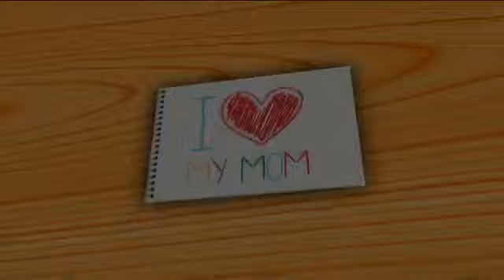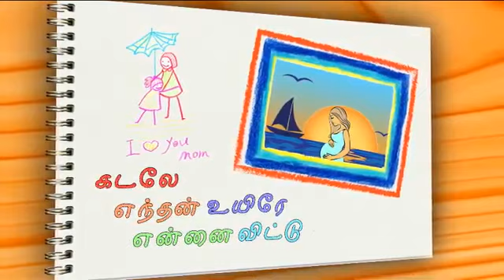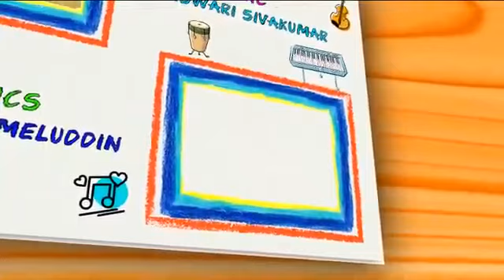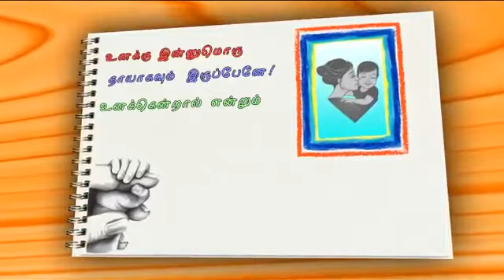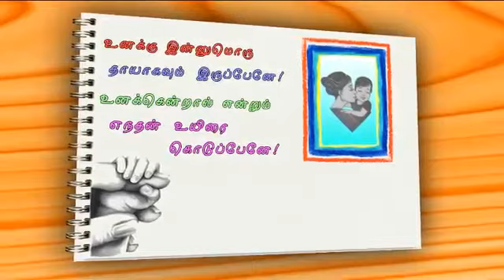Thaaye-Mother's Day Special | Nethra Manigandan | Gowtham Sigran | Abraar Jameluddin | Muthukesavan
Dedicated to all MOTHER
SPECIAL THANKS
Brokenkords Team
VIOLINISTS : S Lakshmi Narayanan & KS Naveen Kumar
CREDITS
Lyricist                                                : Abraar Jameluddin
Singer                                                 : Abraar Jameluddin
                                                               Gowtham Sigran
                                                               Nethra Manigandan
                                                               Rajeswari Sivakumar
Poster Editing & Video Animation  : Muthu Kesavan